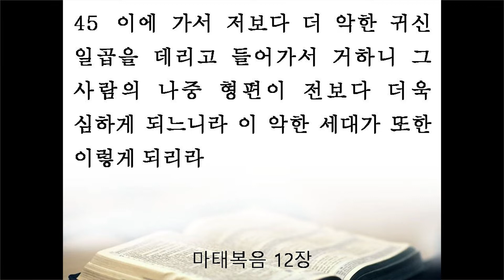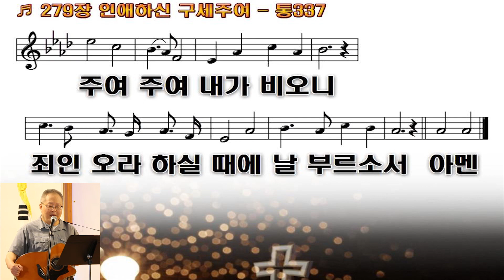귀신이 무서워 하는 것 (마가복음 1:22-27) - 한의택 목사